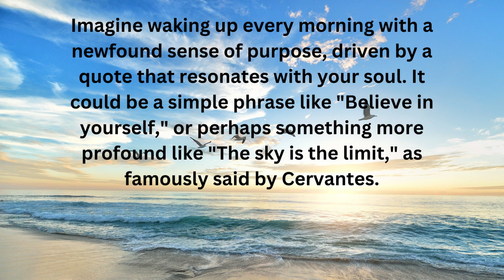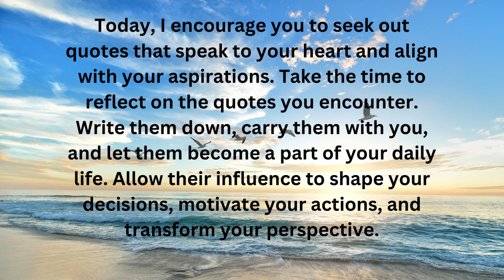When 1 Quote can change your Life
Today, I want to share with you the incredible impact that just one quote can have on your life.